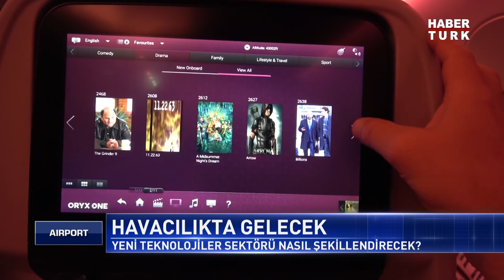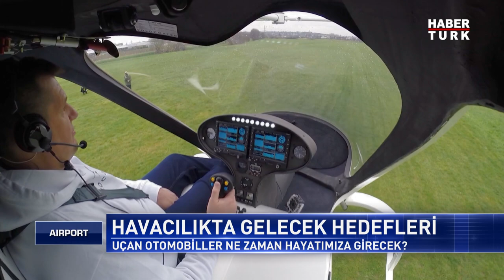Havacılıkta 10 yıl sonra neler öne çıkacak?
Covid-19 salgını havacılıkta gelecek hedeflerinin yeniden belirlenmesine sebep oldu. Gelecek 10 yılda sektörde hangi konular öne çıkacak? Ne tür yenilikler ve farklılıklar hayatımıza girecek? Havacılığın 2030 yılında öne çıkacak stratejilerini araştırdık…